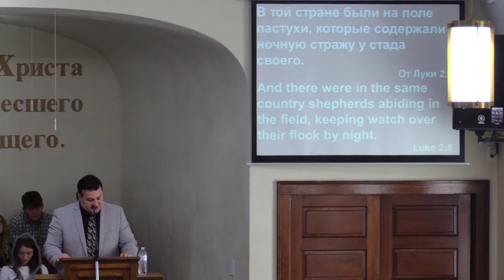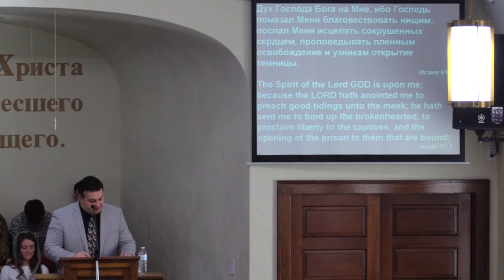Кто для нас лично является Иисус Христос Проповедь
Леонид Ильницкий